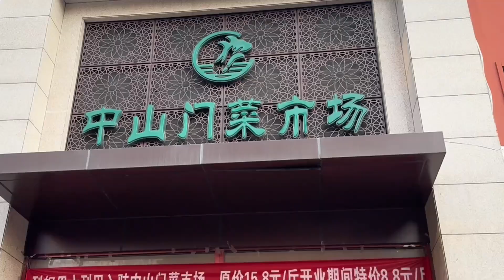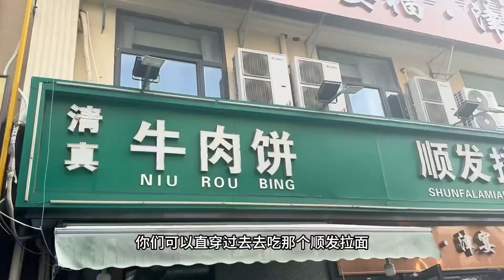外賣檔口太誘人，路過就走不動道兒#美食#美食探店#小姐姐